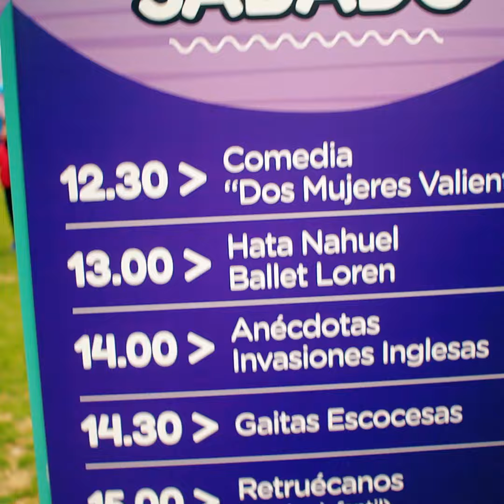¡Qué bueno el BilliFest!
El primer BilliFest fue todo un éxito y más de 10.000 personas pudieron disfrutarlo. Estamos planeando los próximos festivales... ¡No te los pierdas!